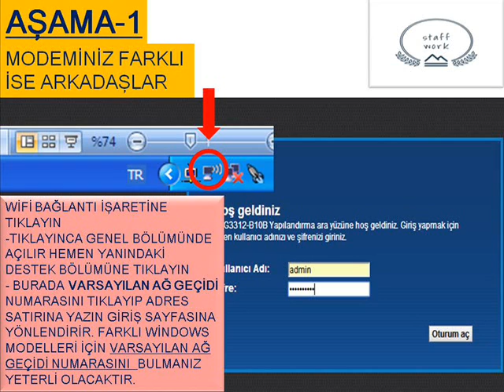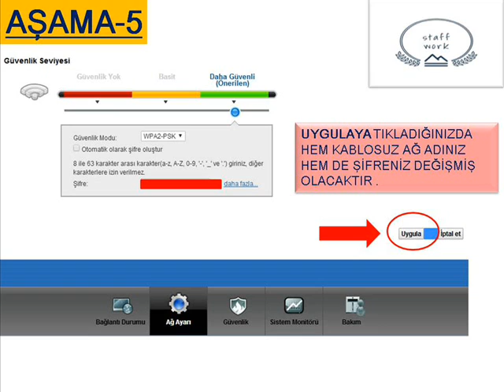WİFİ ŞİFRESİ VE AĞ ADINI 5 AŞAMADA BASİTÇE DEĞİŞTİRME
Arkadaşlar Wifi şifresi ve ağ adınızı ilk kurulumdan sonra sizde basitçe değiştirebilirisiniz (değiştirmelisinizde).